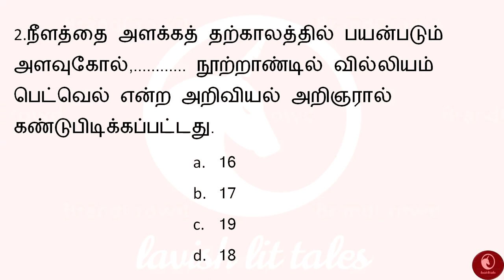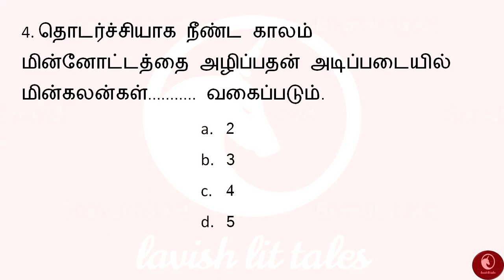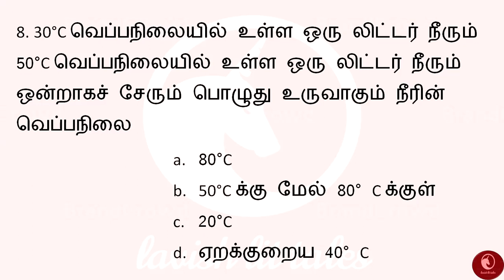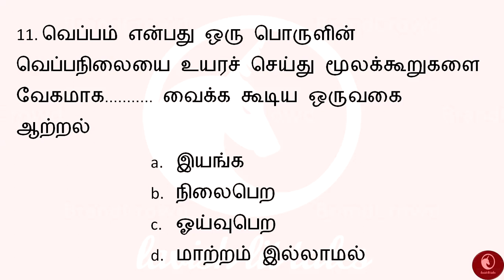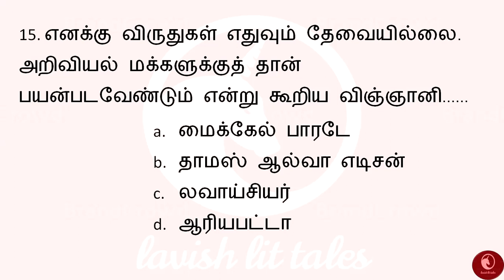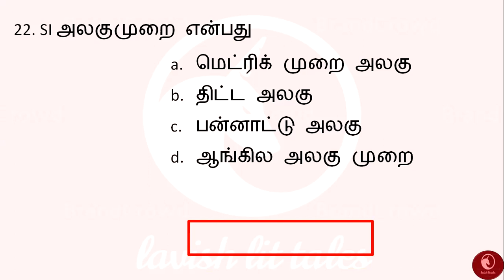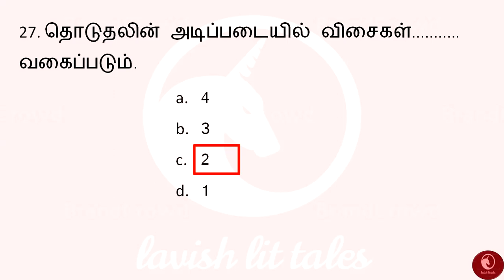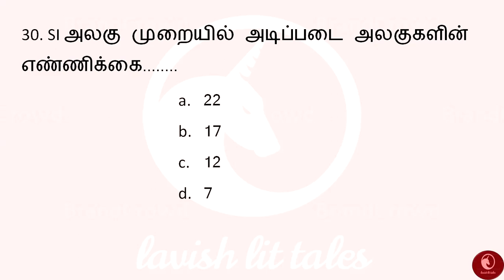TNUSRB POLICE -2022 l தேர்வுக்கு எதிர்பார்க்கப்படும் முக்கியமான அறிவியல் வினாக்கள்